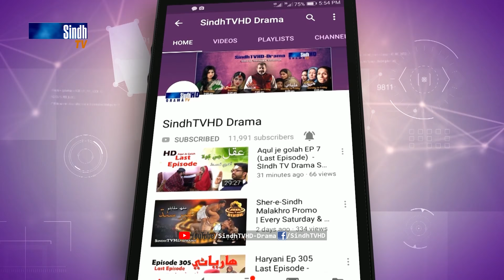Meeras Ep 148 | Sindh TV Soap Serial | SindhTVHD Drama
Director: Syed Khalid Shah
Co-Director: Govinda Raj
Writer: Noor Zounr
DOP: Faisal Sanjrani
Animation: Naeem Dahar
Editors: Santosh Kumar & Farman Mahar
Singer: Shaman Ali Mirali